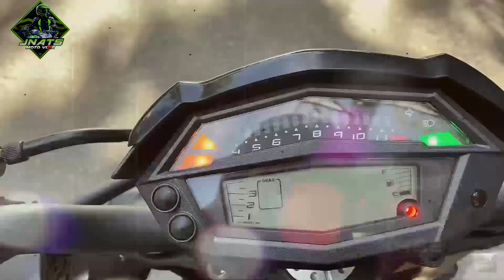SINUBUKAN KO I-TOPSPEED 237kmph | YAMAHA MT-10 | Review and Test Ride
akala ko kaya ko itopspeed si mt-10 hanggang 237kmph ..
nkakatakot pa lalo na sa lakas ng hangin na humahampas saken hahaha
next vlog yamaha R1 nmn guys hehe

maraming salamat sa support guys